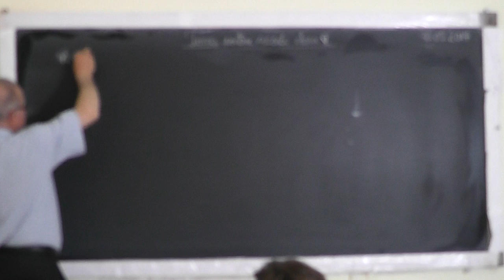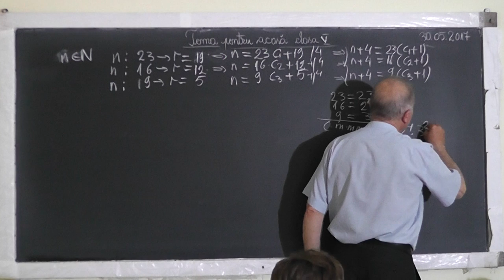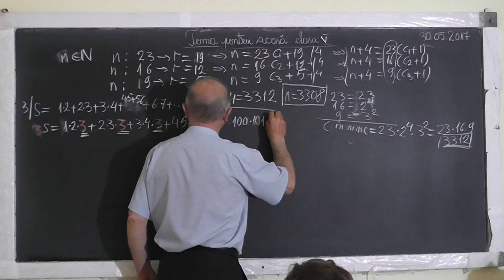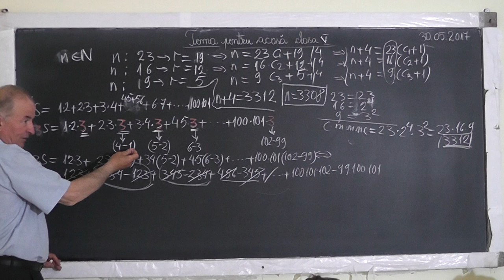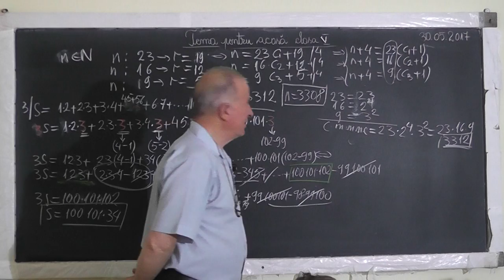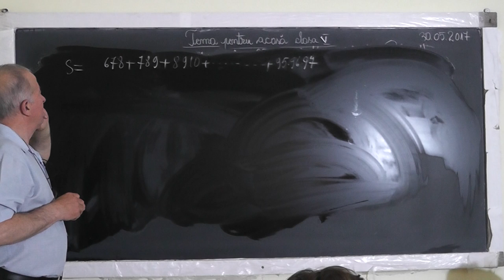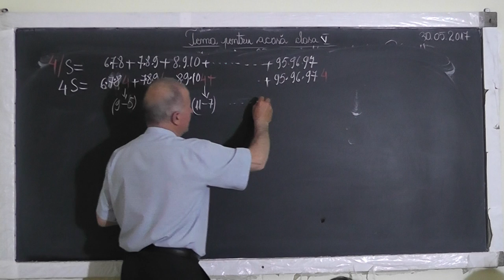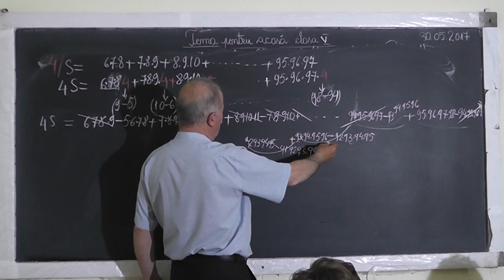1/2 1530 Clasa 5 Teorema impartirii rest Sume cu termenul general scris ca o suma de termeni consec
Aceste lectii sunt SUSTINUTE de VOI si daca va sunt utile, as aprecia un Like, Share, Comment - In aceasta lectie de matematica pe care o puteti vedea in direct si pe ne ocupam de tema pentru acasa la clasa a V-a. Din cuprins: Teorema impartirii cu rest, Sume in care termenul general este scris ca o suma de termeni consecutiv.
- VIDEO MATEMATICA cu Proful Online sau cautati pe Google: profu online Ioan Ursu